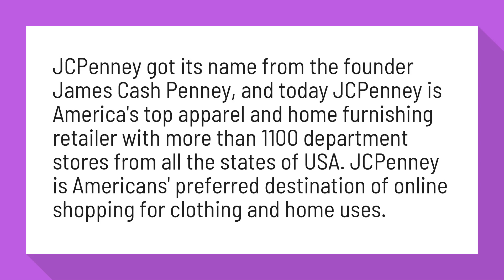Is JCPenney International?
JCPenney USA Online Shopping International Shipping USGoBuy ...

JCPenney got its name from the founder James Cash Penney, and today JCPenney is America's top apparel and home furnishing retailer with more than 1100 department stores from all the states of USA. JCPenney is Americans' preferred destination of online shopping for clothing and home uses.